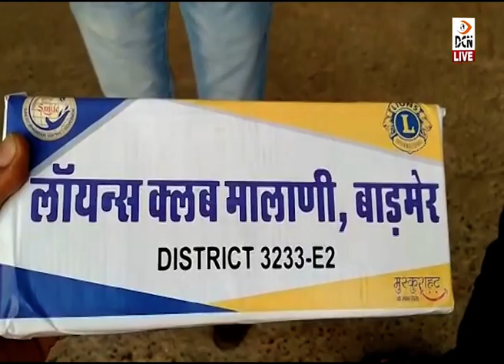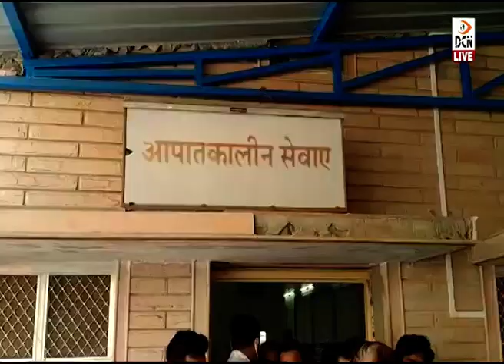लॉयंस क्लब मालाणी द्वारा जिला अस्पताल के इमरजेंसी वार्ड के लिए सर्जिकल उपकरण भेंट